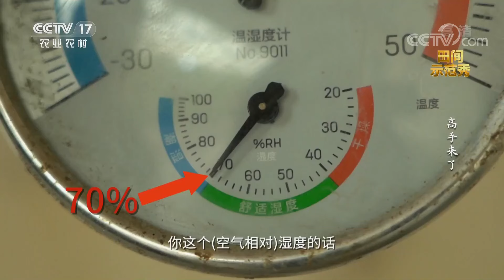什么样的昆虫既能解决餐厨垃圾，还能赚钱？探寻黑水虻的养殖技术，养黑水虻也能成为致富能手！丨「田间示范秀」20220829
本期节目主要内容：
本期节目求助农户名叫曹凯迪，山东省聊城市东昌府区人，曹凯迪养殖的是黑水虻。但是曹凯迪的黑水虻产卵量少，让曹凯迪一筹莫展，本以为能另辟蹊径，没想到只能艰难维持，乡土专家出场最终帮他解决了难题。